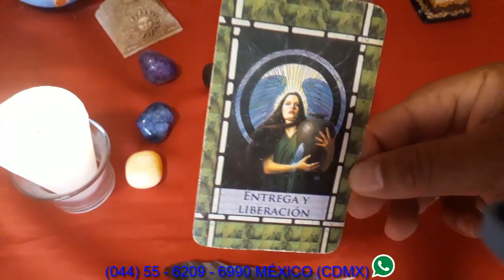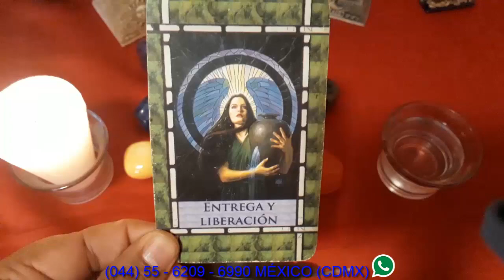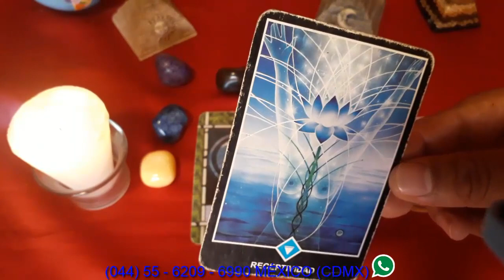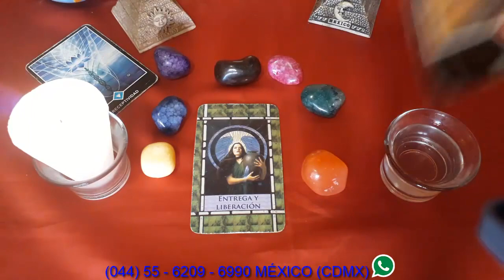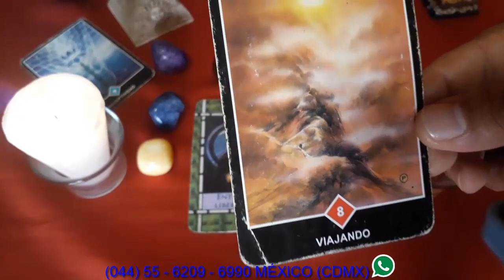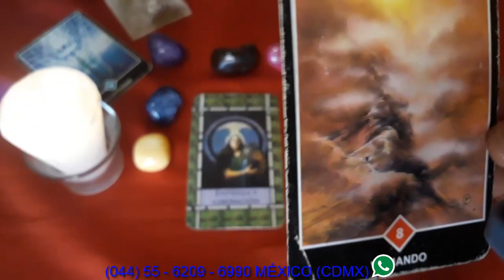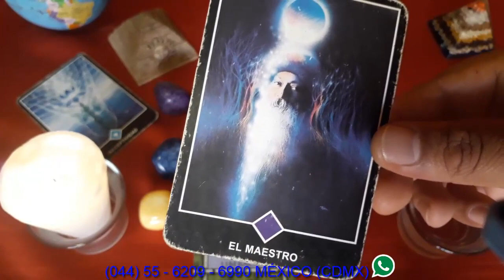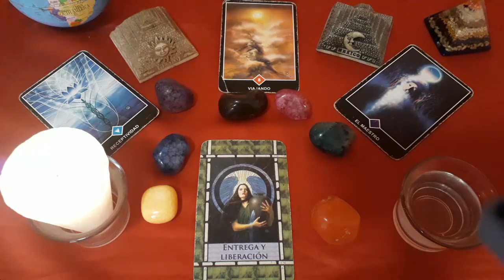ARIES - HORÓSCOPO DEL 14 AL 19 DE AGOSTO